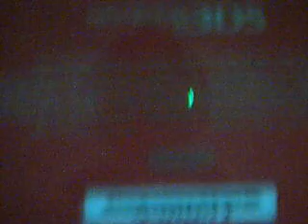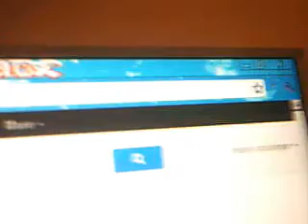The Alex Show - Episode 1